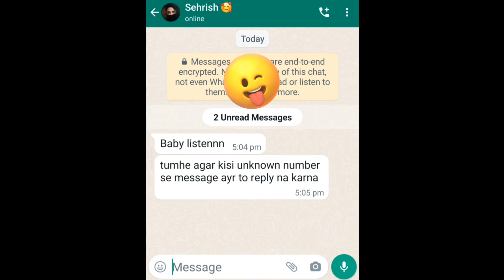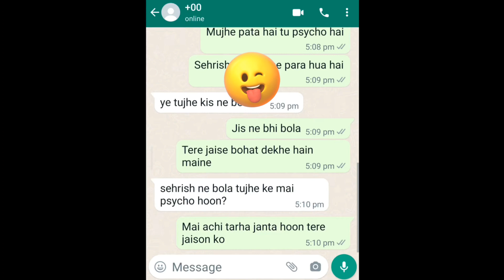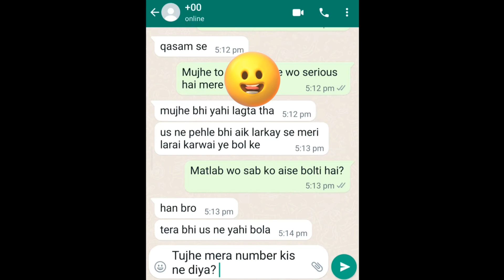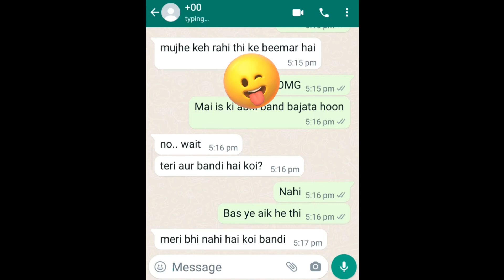1 girl 2 boyfriends 🤣🤣